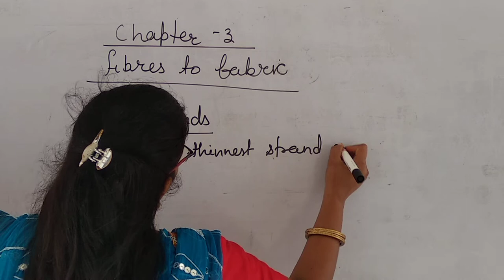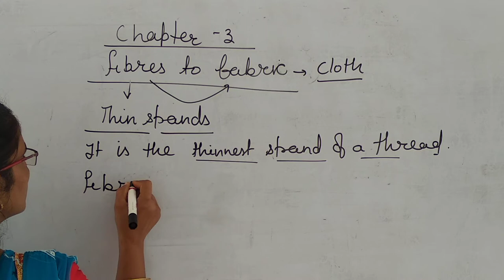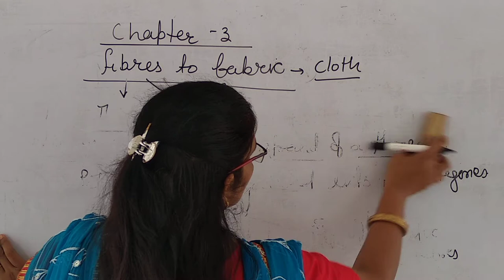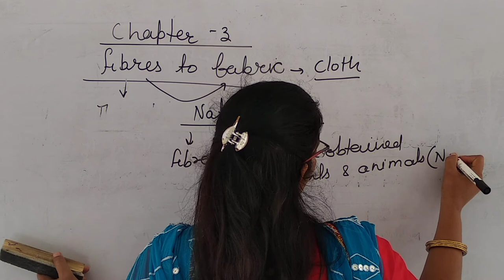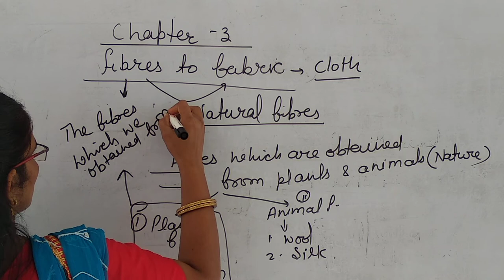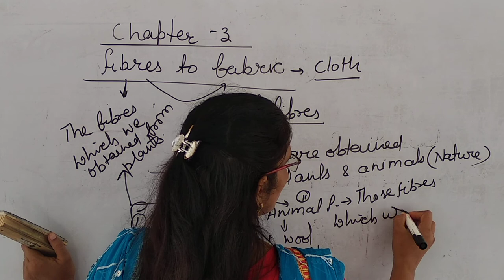Class 6 ch 3 introduction